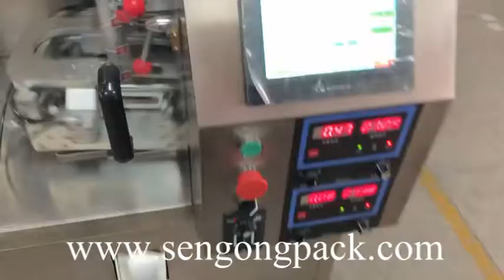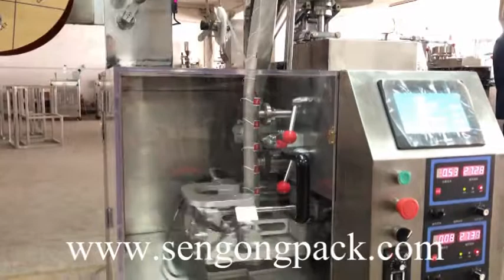automatic pyramid tea bag packing machine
purpose:it suitable for packing  powder products in foodstuff                      ,medicines ,  and chemical industries etc
feature:adopts      microcomputer control,weight measurement by auger, bag making, measuring ,filling,cutting and counting can be done automatically
stepless adjustment of bag length.optional:vibration feeding system ,date printer,easy tear dev ice etc